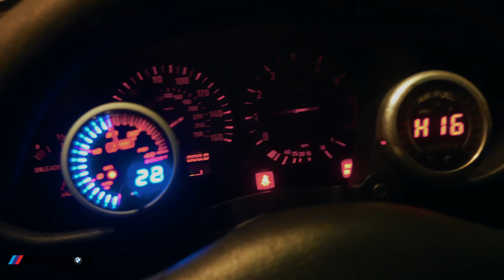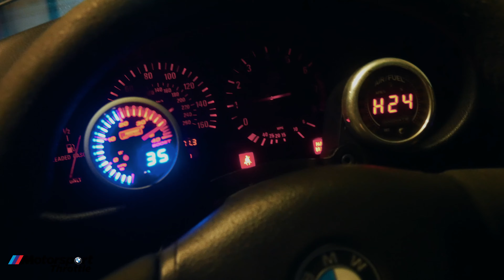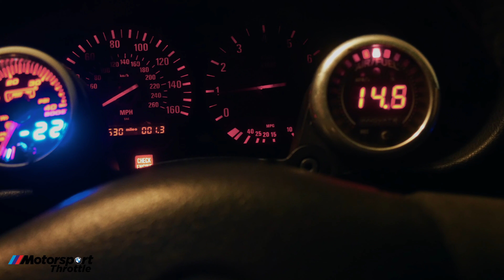Hardwiring E85 Walbro 450 Fuel Pump| E36 Turbo M3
I’ve been trying to figure out why my M3 has been running lean in boost, today I hard wire my Walbro 450 using a relay to give it more power.

You’re free to use this song in any of your videos, but you must include the following in your video description (Copy & Paste): Ason ID - Xander by Ason ID Creative Commons — Attribution 3.0 Unported— CC BY 3.0 Music promoted by Audio Library